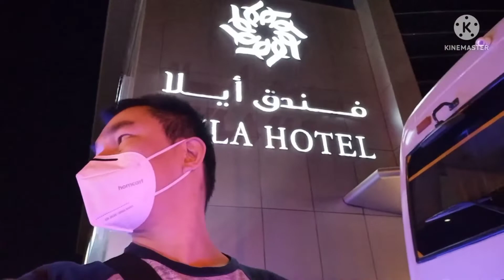Lipat Hotel Accommodation | Ayla Hotel To Al Ain Rotana Hotel | Giovz Travels